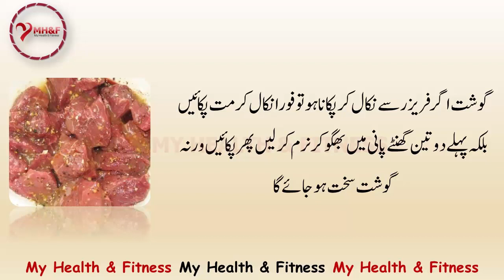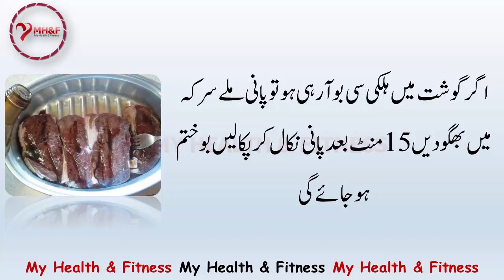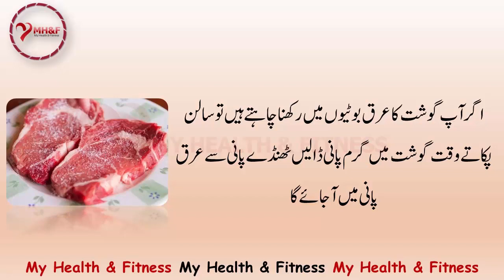How to Tenderize Meat Fast at Home | Gosht Mehfooz Karne Ka Tarika | Gosht Galane Ka Tarika in Urdu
Gosht Galane Ka Tarika in Urdu:

Learn how to tenderize meat fast for cooking meal. My Health And Fitness (Channel) tells some awesome tips for cooking meat fast as well as preserve meat for long use.
If meat is not getting tender fast, add raw papaya and raw figs in the pan and meat will be cooked fast. Also two hours before cooking hard meat, add two thick pieces of betel nuts or figs, even this will cause its fast cooking.
If meat is stored in freezer, do not cook it immediately after taking it out rather dip it in water for two to three hours; when it gets softer then cook otherwise it will become harder.